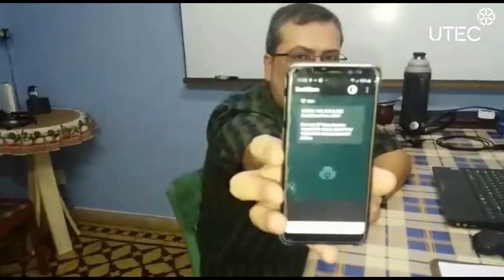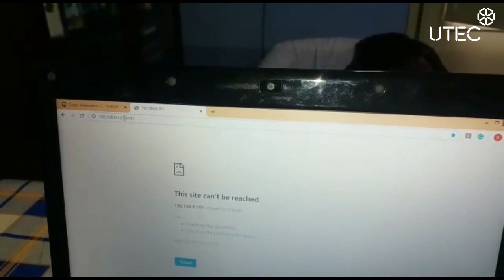Casos de Éxito - ¿Cómo realizar una clase práctica online?